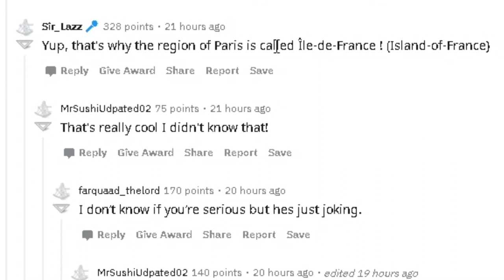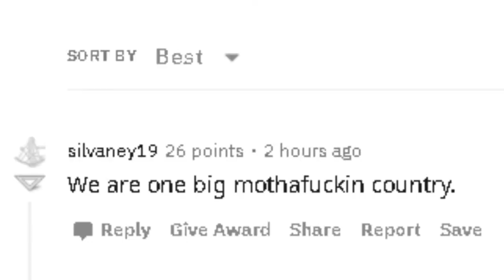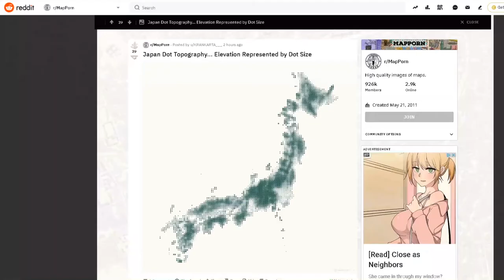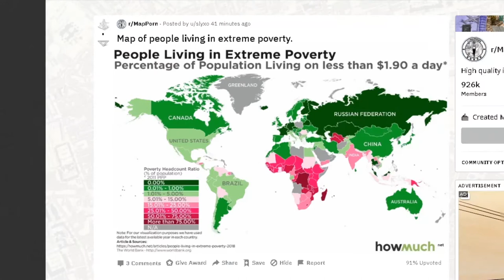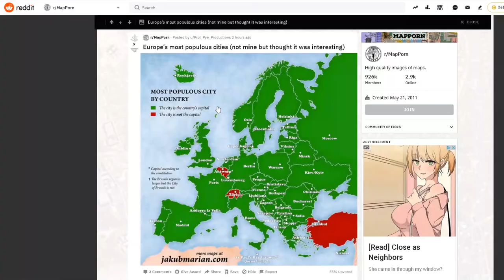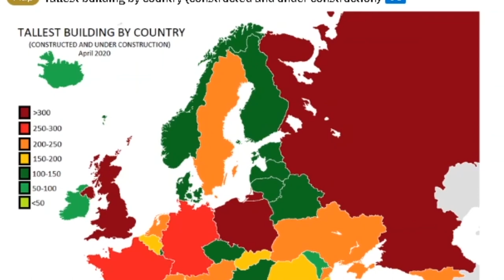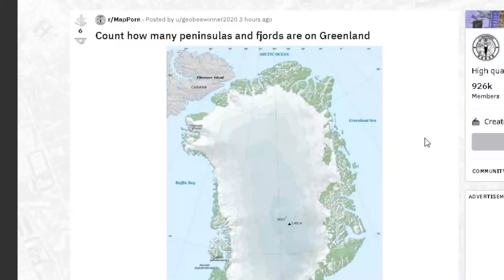World Map by Country Calling Code - Reacting to Beautiful Maps on Reddit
Today we dive deep into Reddit, looking at some beautiful, interesting, and relevant maps to nerd out over. Included in today's episode we'll see Super Mario World - Style maps, Country calling codes, Population density in the USA, and much more! Stick around and sink your teeth into some awesome maps!